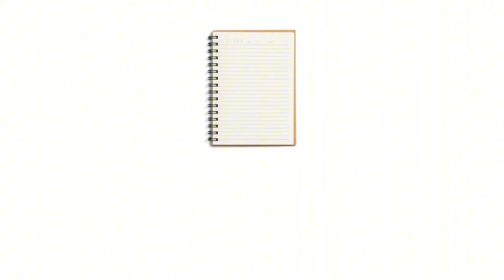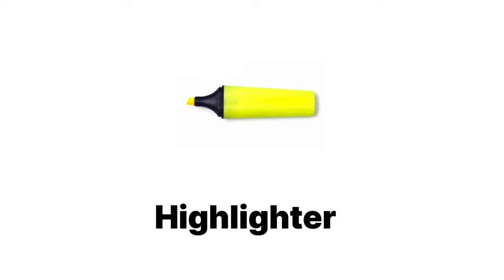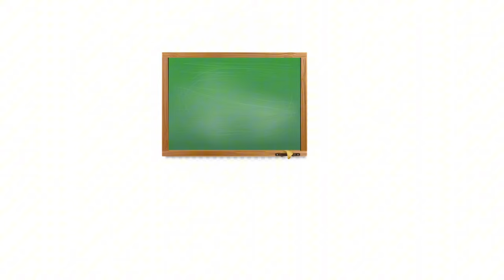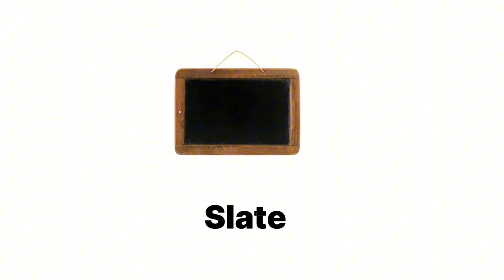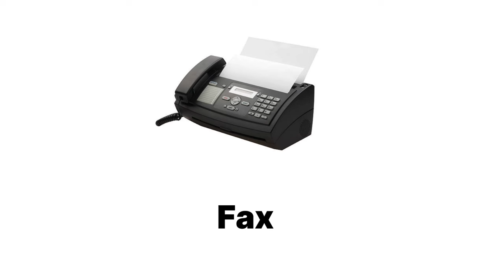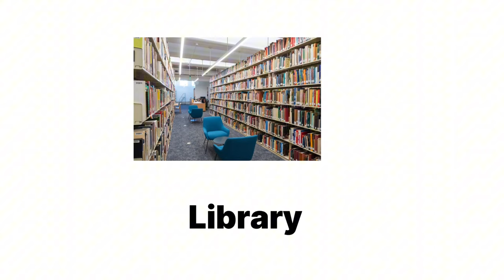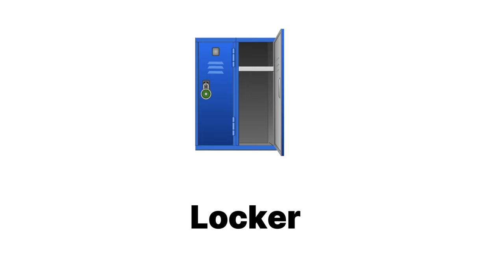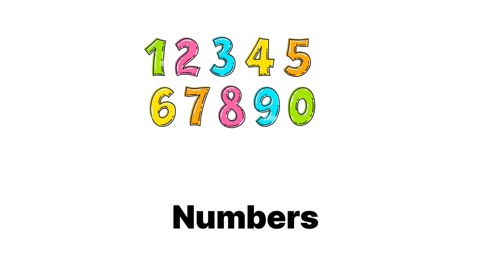100 school items vocabulary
Classroom objects | Classroom Vocabulary in English | English practice
This video is about classroom objects name in English. In this video  , we will learn 100 classroom objects name with spelling. Listen and repeat to mprove your vocabulary & learn items around the school!
join us to improve your English vocabulary faster.